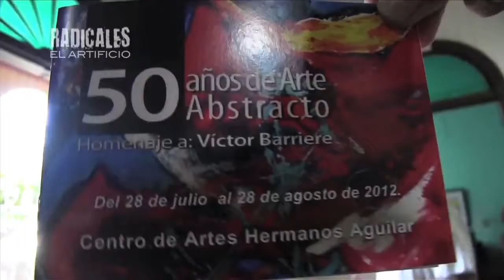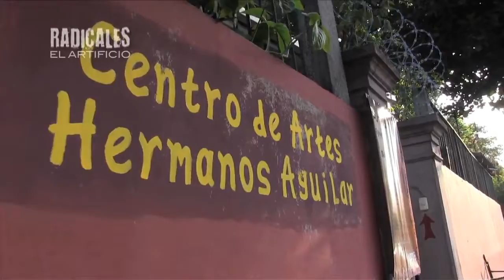Homenaje al maestro Víctor Barriere, realizado por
El colectivo la Mancha, junto con RADICALESTV  ELARTIFICIO
Se rinden en homenaje a los 50 años de carrera artística del maestro abstraccionista Víctor Barriere,
Salvadoreño.